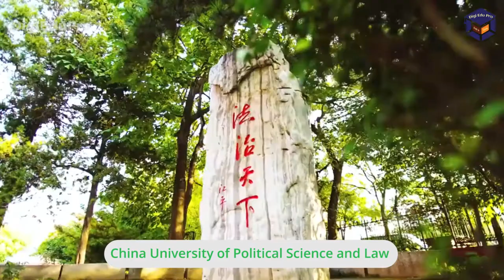China University of Political Science and Law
China University of Political Science and Law(中国政法大学) is a “211 Project” key construction university with the characteristics and advantages of law as well as political science, economics, management, literature, history, philosophy, education, science, engineering, and other disciplines. There are two campuses, Haidian District Xueyuan Road and Changping District Fuxue Road, with a total of 173,722 square meters of teaching administrative space. It was founded in 1952.

Digi Edu Pro (Study in China) Aim to assist students to connect appropriate Chinese Universities with Scholarship for higher studies as they are dreaming.
We support associated universities and students by building networks of international partners (universities, cultural organisations, language schools, student recruitment agencies, etc). Digi Edu Pro is aiming to enhance the recognition of Chinese higher education as high-quality and interesting option for young people as an excellent source of partner institutions for entities from the education sector around the world .

😍Digi Edu Pro @ Study in China ensure
100% admission to all of our authorized Schools.
📘Apply for -2023 ,March & September Intake
🎈Bachelors
🎈MBBS/BDS
🎈Masters
🎈PhD
🎈Diploma
🎈Chinese Language
🚾All are welcome to apply through Digi Edu Pro
🔰Scholarship in China🇨🇳 -2023 Intake
☑️Electrical Engineering
☑️Artificial Engineering
☑️Mechanical Engineering
☑️Civil Engineering
☑️Computer Science & Engineering
☑️Hotel Management
☑️International Trade
☑️Textile Engineering
☑️Fashion Designing
☑️Software Engineering
☑️Mining Engineering
☑️Environmental Engineering
☑️Bio Engineering
☑️Agriculture
☑️Horticulture
☑️Chemical Engineering
☑️Applied Chemistry
☑️Materials & Chemistry
☑️Industrial Design
☑️Foreign Linguistics
☑️Law
☑️Pharmacy
☑️Nursing
☑️Arts
☑️Mathematics
☑️Physics
(Many More Majors available to apply)
🏧For Engineering We offer Full/Partial Scholarships.
🏧Masters/PhD (Scholarship + Living Allowance available)

🔵MBBS/BDS in China🔵
📍MOE/WHO approved Medical University
📍Low Tuition fee
📍English Taught Study
📍No need IELTS/TOEFL
📍No admission test
📍Yearly Tuition fee Payment
📍Pay tuition fee after coming in China
🛃Agents/Associates are Welcome to Cooperate with us
(Be our global partner)

🌏Digi Edu Pro @ Study in China
▶️863 Building, Kesheng Road, Guangzhou, Guangdong, China